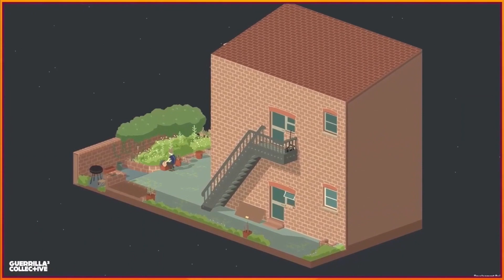No Longer Home - Gameplay Trailer | Summer of Gaming 2021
No Longer Home is a game about letting go of the life you've built due to circumstances beyond your control. Immerse yourself in the lives of Bo and Ao and learn about their dreams, frustrations and fears. Welcome the magic of the everyday and somewhat extraordinary.
A semi-autobiographical game, No Longer Home was born when the developers were similarly forced apart after university, and decided to stay in touch by working on a game together. Development duo Hana and Cel chose this project as a way to explore and express the emotions that came with saying goodbye, and the describe No Longer Home together in this trailer revealed during Guerrilla Collective Day 2.